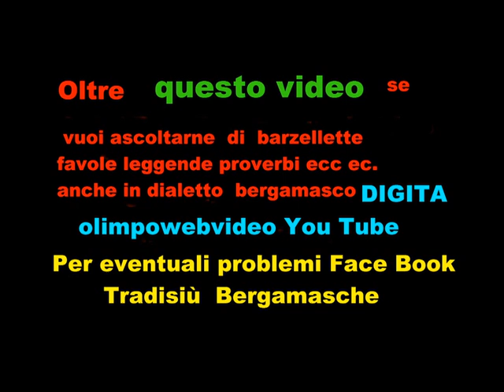4 22 CORO JUBILATE Musiche di Natale a Barzana del 11 12 2011 f